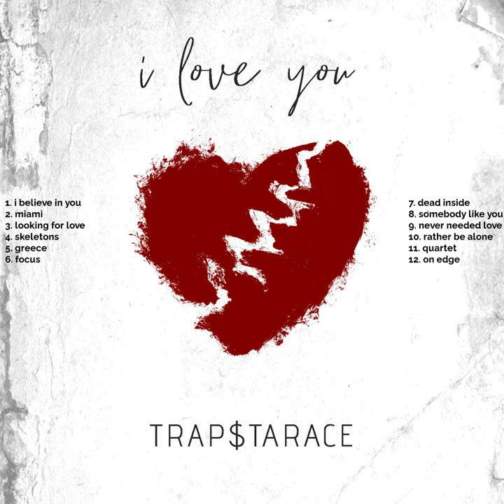i believe in you - Trap$tarACE (Prod. Regii)